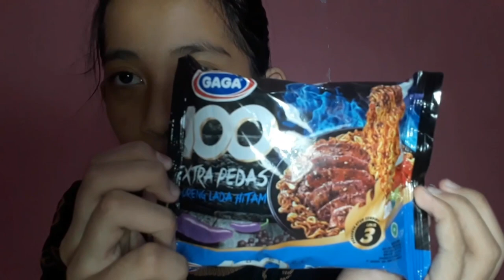Cobain mie gaga level 100!!😨